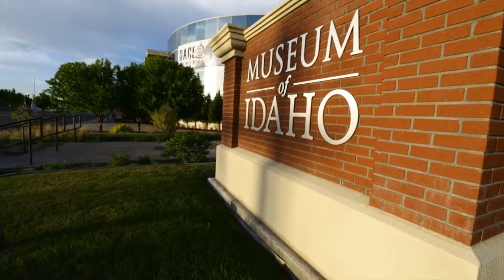Bank of Idaho "Fresh Outlook" TV commercial